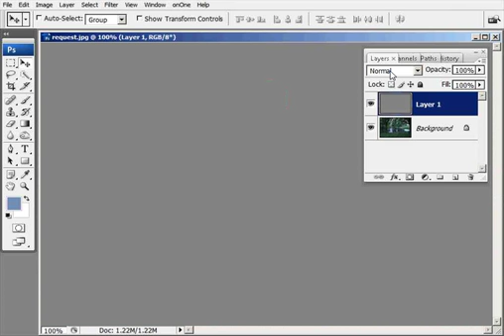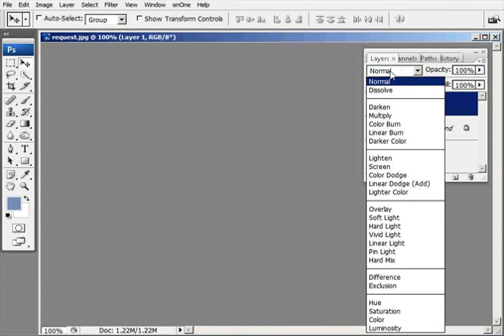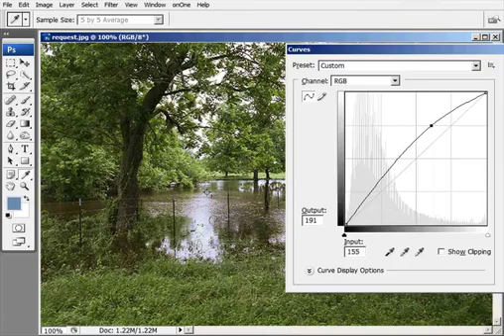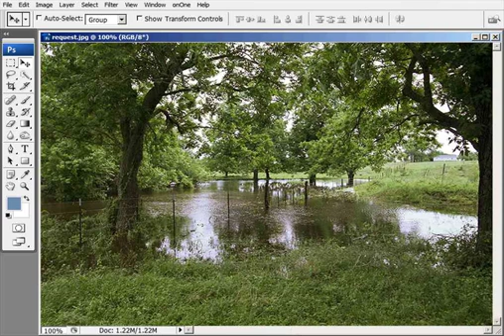White Balance Correction - Photoshop Tutorial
Learning how to use Adobe Photoshop can be daunting at first, but thankfully we have these awesome and free Photoshop tutorial by the late Bob Mizerek to walk us through. or subscribe to this youtube channel.